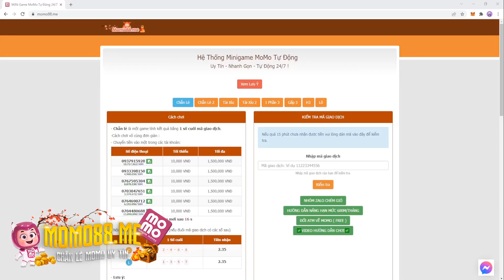KOF'98UMOL - Duolon XIII - Pháp sư Trung Hoa hàng chính gốc China 1vs3 cũng ghê vllll luôn...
KOF'98UMOL -  Duolon XIII - Kẻ duy nhất thách thức đc Iori XIV tiến hóa, ko ai đủ bản lĩnh ngoài anh